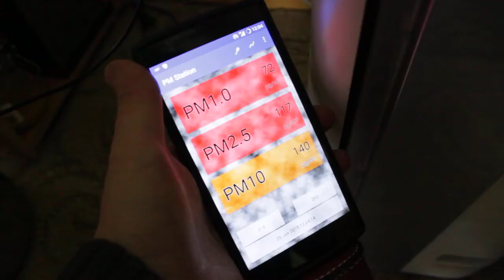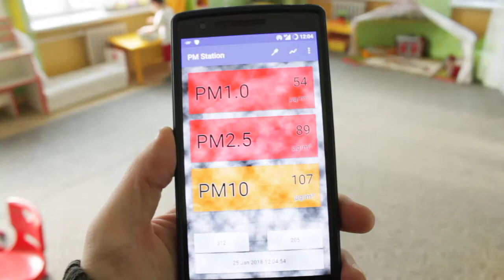Хэмжилт - Төхөөрөмж 1 сарын 25 55-р цэцэрлэг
Энэ бол агаар цэвэршүүлэгч төхөөрөмжийн бодитоор ажиллаж буйг үзүүлсэн бичлэг. Агаар цэвэршүүлэгч рүү орж байгаа агаарын бохирдол болон буцаад гарч байгааг нь маш тодорхой харуулсан. Мөн өрөөний бусад булангуудад хэр байгааг харууллаа. Цэцэрлэгийн байшин хуучин, цонхнууд нь битүүмж муутай болохоор цонх руу ойртоход бохирдол огцом ихсэж байгаа. Энэ нь төхөөрөмж маань доторхи агаараас гадна давхар гаднаас тогтмол орж байгаа бохирдолтой агаарыг шүүх хэрэгтэй болж байгаа гэсэн үг юм.